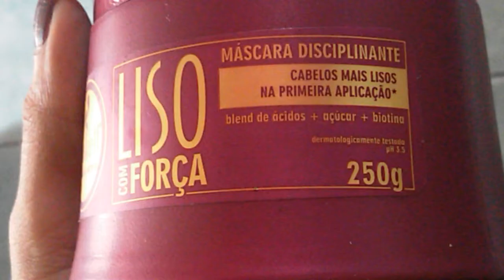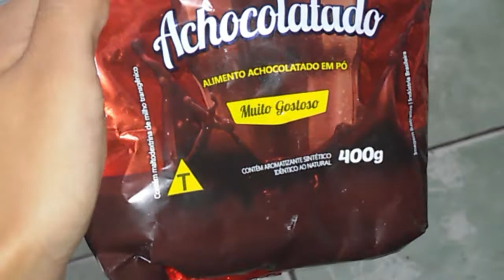HIDRATAÇÃO CASEIRA PARA DEIXAR O CABELO MAIS FORTE E MACIO